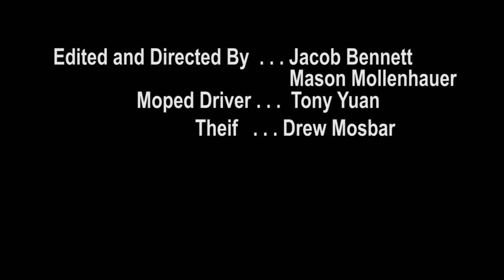Moped Movie Jacob and Mason